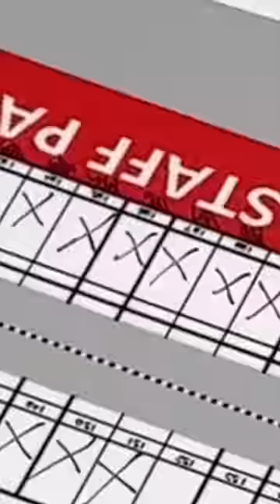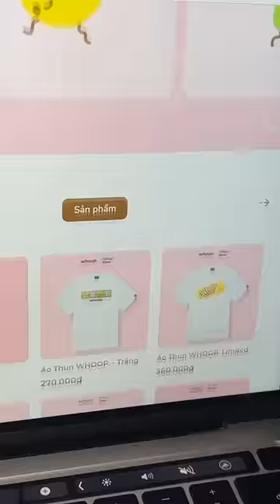VỄ "BẬY" LÊN Ô ĐẬU XE Ở TRƯỜNG?